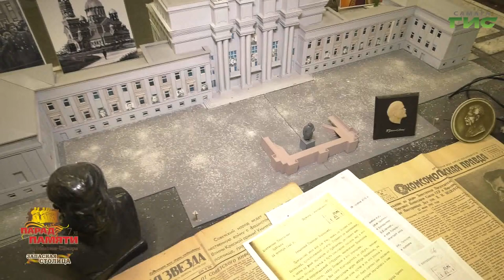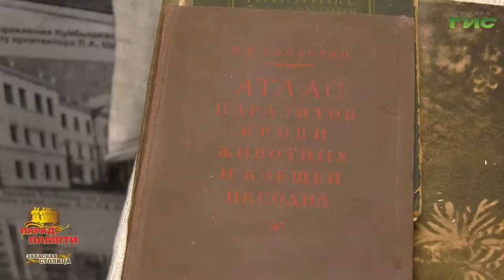Самарский музей "Парада Памяти" в техническом лицее готовится отметить юбилей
Самарский музей "Парада Памяти" в техническом лицее готовится отметить юбилей. В следующем году исполнится 10 лет со дня его открытия. 7 ноября в музее прошла экскурсия. Лицеисты рассказали почетным гостям об артефактах, которые им передали ветераны. Некоторые экспонаты школьники нашли сами на раскопках под Волгоградом. Ознакомилась с экспозицией музея Мария Левина.